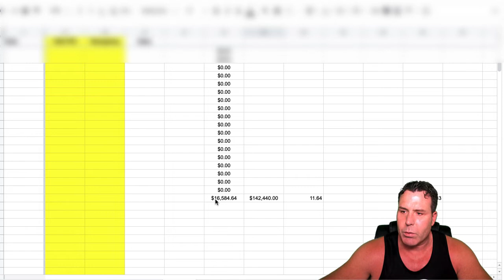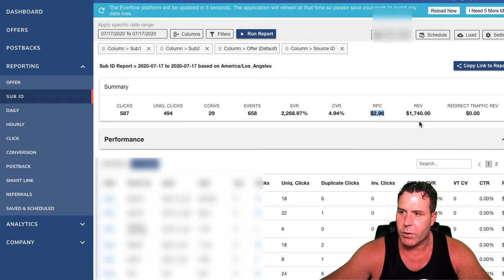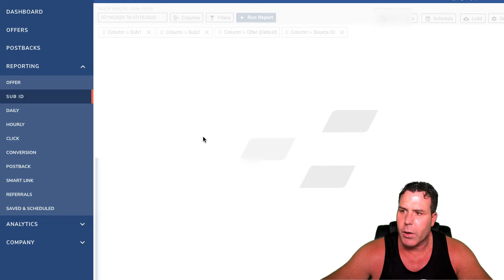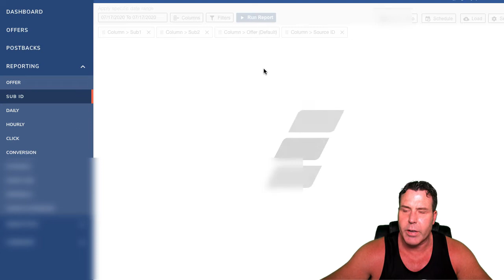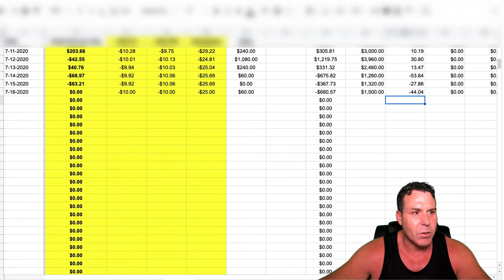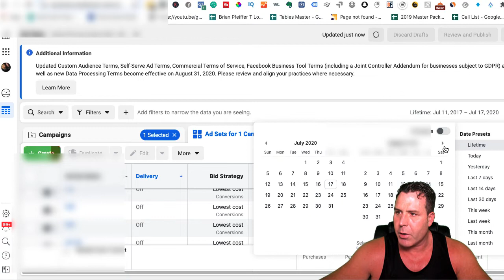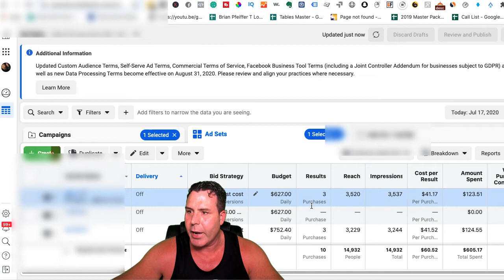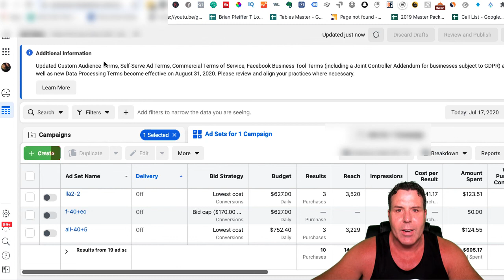😱 $1500 Loss | How I Fixed The Campaign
Over the last few days, Facebook has been sending me absolute garbage traffic.  My average campaign ROI is usually around 15%, and the previous 3 days, the ROI has been -40%.

👉  Today a brought it back to at least breakeven of slightly green, with the sniffer method.  I sniffed out all my best ad sets in my CBO's and Campaigns and put them in my main campaigns.
The results were good, and I show you step-by-step in this video...

🧑‍💻 Next, I go over the DES (Digital Entrepreneur System) Course update, as I plan to make this the very best course on the making for performance media buying on Facebook.

Large Chicago Events I Own: 🎉🎃🍾 Add Social Media on Sites

The Marketing Meathead YouTube channel is the place to be for motivational, inspiring, educational, and uplifting self-improvement videos.